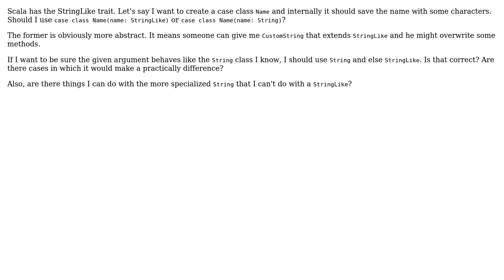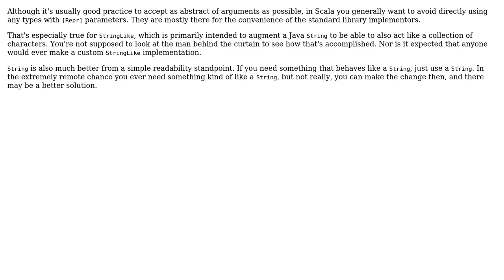Software Engineering: Use StringLike instead of String in Scala?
With thanks & praise to God, and with thanks to the many people who have made this project possible! | Content (except music & images) licensed under CC BY-SA | Music | Images & others | With thanks to user valenterry user Karl Bielefeldt and the Stack Exchange Network Trademarks are property of their respective owners. You are responsible for your own actions.